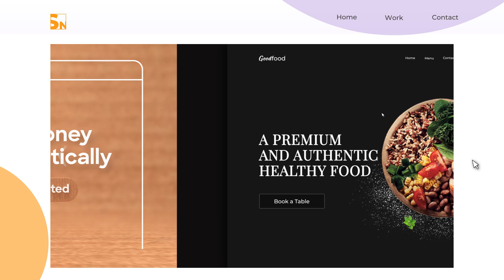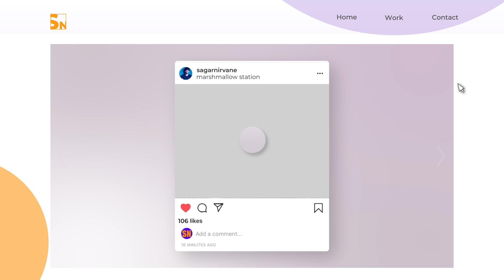UI UX Work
Hello Everyone,
Here is some UI UX Work.